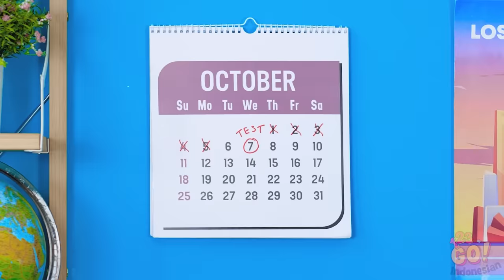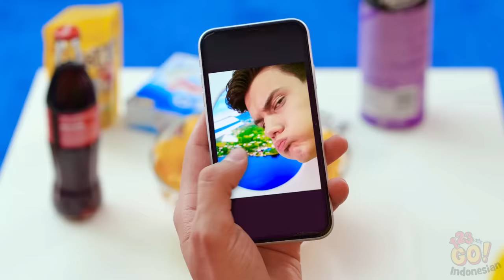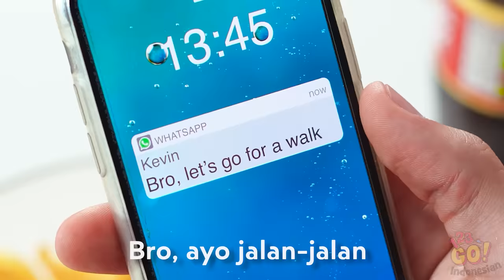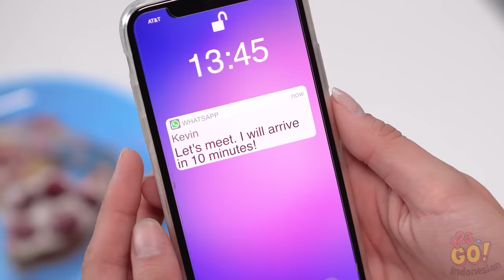SISWA KAYA VS SISWA BOKEK || Situasi Lucu di Sekolah oleh 123 GO!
Entah kamu bosan di kelas, atau hanya capek dengan semua pelajaran... Berapa pun banyaknya uang dalam dompetmu, kita semua hanyalah manusia. Jika semua uang di dunia ini milikmu, apa yang akan kamu lakukan agar sekolah lebih menarik?

Kamu bisa mengenang pernah mengalami masalah siswa kaya vs bokek ini? Skenario mana yang pernah kamu alami sebelumnya? Pastikan berbagi video ini kepada teman-teman agar mereka juga ikut tertawa.